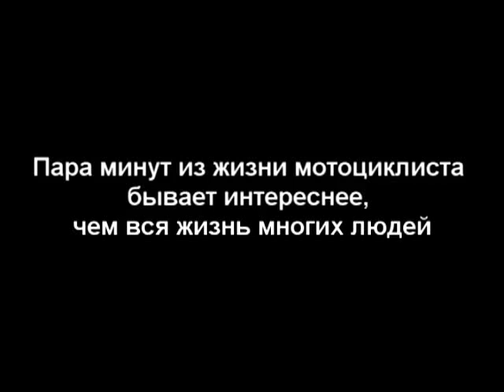Ghost Rider-Moscow Ride